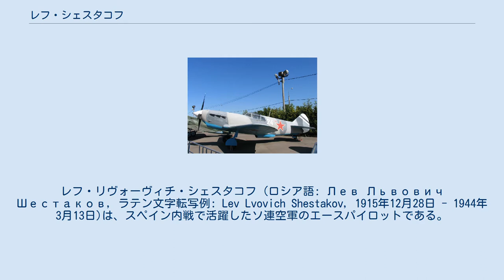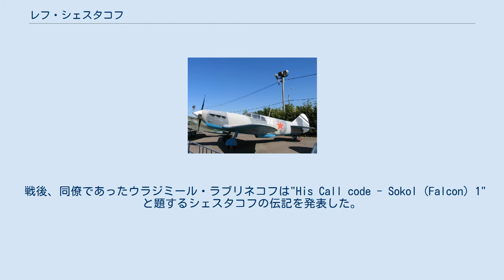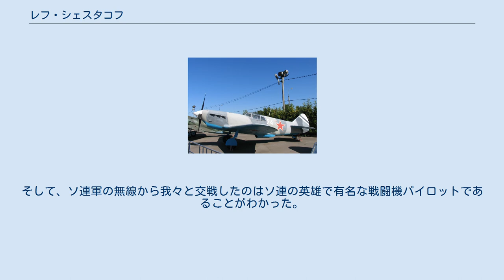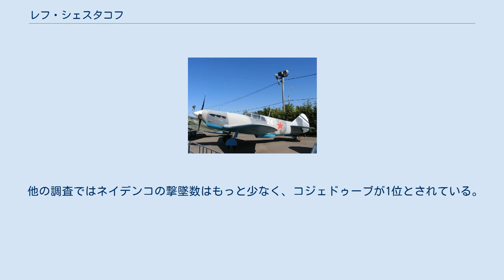レフ・シェスタコフ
レフ・リヴォーヴィチ・シェスタコフ (ロシア語: Лев Львович Шестаков, ラテン文字転写例: Lev Lvovich Shestakov, 1915年12月28日 - 1944年3月13日)は、スペイン内戦で活躍したソ連空軍のエースパイロットである。
 シェスタコフが搭乗していた LaGG-3 1936年に軍事大学を卒業した後、1937年にスペイン内線への従軍を志願し、1937年にスペイン共和国空軍戦闘機隊に配属された。
ポリカルポフ I-16に搭乗し、スペイン内戦の間に90回出撃して単独での撃墜8、共同撃墜31を記録した。
 シェスタコフは1939年9月に第69戦闘航空団に転属したが、この時点でソ連空軍において最も有名なエースの一人であった。
 1941年6月に独ソ戦が始まると、シェスタコフは第69戦闘航空団でオデッサの戦いに参加し、1941年7月16日には第69戦闘航空団長となった。
オデッサの戦いにおいて、第69戦闘航空団は94機撃墜を記録している。
シェスタコフらの活躍によりルーマニア空軍は多大な損害を受けたため、ルーマニア空軍司令部は空軍全体を東部戦線から撤退させている。
 第69戦闘航空団は1941年末に旧式化したI-16からLaGG-3に機種転換し、スターリングラードに移動した。
シェスタコフはその後3年間に渡ってスターリングラードを含む各地域で指揮を執った。
 8月9日、シェスタコフはドイツ空軍第77戦闘航空団のメッサーシュミット Bf109 14機に護衛された第27爆撃航空団のハインケル He111の編隊と遭遇した。
第69戦闘航空団は損害ゼロで9機のBf 109を撃墜したと報告したが、一方の第77戦闘航空団は1機が被弾したのみと報告している。
 シェスタコフは1944年3月13日に撃墜されるまでの間に200回以上出撃し、32回の空戦で26機の撃墜を記録した。
 1944年3月13日 (資料によっては3月12日とするものもある) にドイツ爆撃機隊の迎撃に向かったまま未帰還となった。
 戦後、同僚であったウラジミール・ラブリネコフは"His Call code - Sokol (Falcon) 1"と題するシェスタコフの伝記を発表した。
その中で、シェスタコフは「黄金騎士鉄十字章を受章したシュトゥーカのエース、クルト・レンナーと戦った」とされている。
 クルト・レンナーなる人物は実在しないが、シェスタコフと同じ戦域には唯一の黄金柏葉剣付ダイヤモンド騎士鉄十字章受章者であるシュトゥーカパイロット、ハンス・ウルリッヒ・ルーデルがいた。
シェスタコフは1944年1月からルーデルを撃墜しようと試み、胴体に派手な毒蛇のペイントが入ったJu 87をレンナー/ルーデルの乗機とみて探し回っていたという。
 彼の死後、ルーデル機に命中弾を与えた後に撃墜されたという噂が流れたが、ルーデルは軍歴において敵機に撃墜されたことはないため、シェスタコフはルーデル機を攻撃したものの大きな損傷を与えることはなかったと考えられる。
ルーデル自身は自伝で次のように記している。
 ガーデルマンが撃墜したのか、私が急旋回したときにエンジンから発生した余波で墜落したのか。
それは重要なことではない。
私が装着しているヘッドフォンに混乱と悲鳴が混じったソ連軍の無線が突然入ってきた。
ソ連軍に何が起きたのかを考えたが、それはとても重大なことではないかと思えた。
そして、ソ連軍の無線から我々と交戦したのはソ連の英雄で有名な戦闘機パイロットであることがわかった。
私は彼に名誉を与えるべきであろう。
彼は優秀なパイロットであった。
 第二次世界大戦において共同戦果を含めて撃墜65機を記録し、ソ連邦英雄、レーニン勲章、赤旗勲章および祖国戦争勲章を受章した。
 トマス・ポラークとクリストファー・ショアーズの調査によると、シェスタコフはヴァシリー・ネイデンコ (99機撃墜)に次いでソ連空軍第2位の撃墜数であり、イヴァーン・コジェドゥーブ (62機撃墜)を上回るとしている。
 他の調査ではネイデンコの撃墜数はもっと少なく、コジェドゥーブが1位とされている。